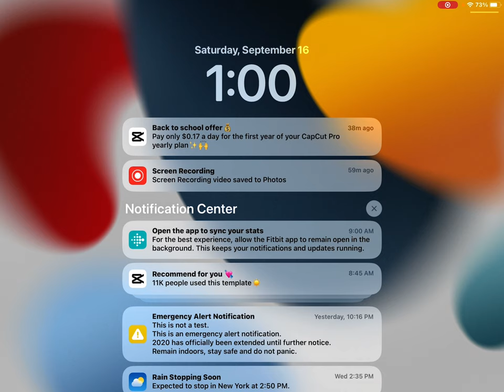September 16, 2023